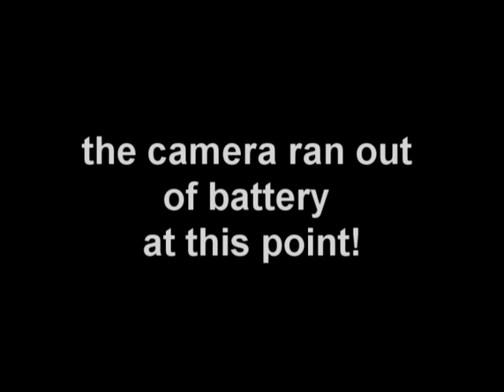Arches, Cheadle and Rockeye 3 way sesh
3 way mic session featuring MCs from the Arches Crew and Cheadle PRU plus very special guest MC ROCKEYE!!!

DJ Smiler

MCs: Rockeye, Sonny D, Swerve, Strutty, Rollie, Hodgie, Mac, Roddy D, Kyran D